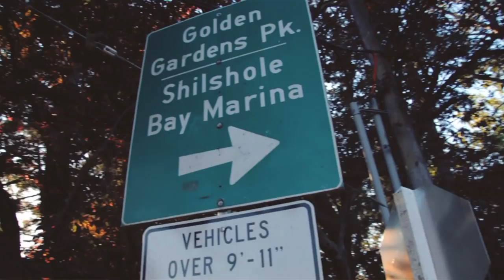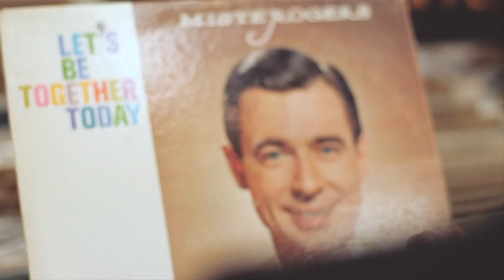GRYNCH - "Mr. Rogers" (Official Music Video)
From Grynch's album Perspective

Directed & edited by Griff J

Produced by Jake One

Recorded, Mixed & Mastered by D-Sane at The D-Sane Asylum, Seattle, WA